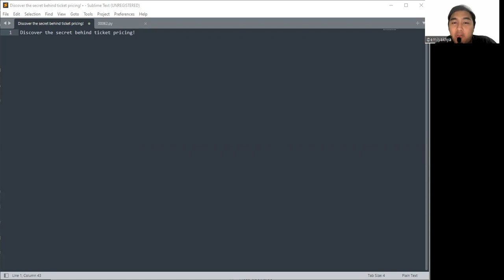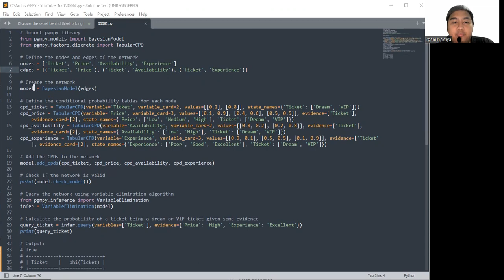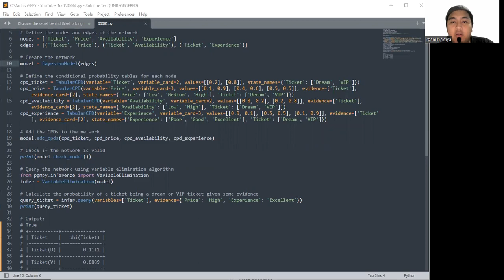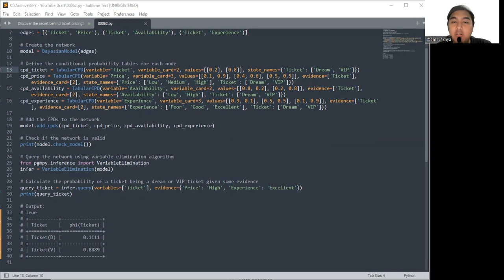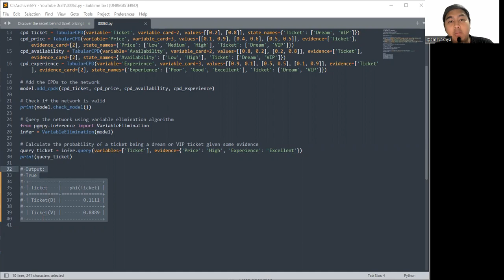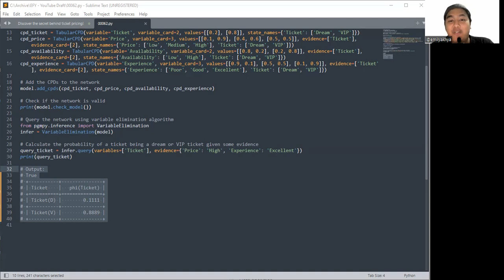Demystifying Ticket Pricing: Harnessing Bayesian Networks for Insights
1. The code imports the necessary libraries from the pgmpy package for working with Bayesian networks.

2. The code defines the nodes and edges of the Bayesian network. The nodes represent the variables in the network (Ticket, Price, Availability, Experience), and the edges represent the relationships between the variables.

3. A BayesianModel object called "model" is created using the defined nodes and edges.

4. Conditional Probability Tables (CPDs) are defined for each node. CPDs represent the conditional probabilities of a node given its parent nodes.

5. The CPDs for the Ticket node are defined using the TabularCPD class. It specifies that the Ticket node has two states (Dream, VIP) and assigns probabilities to each state.

6. Similar to step 5, CPDs for the Price, Availability, and Experience nodes are defined based on their respective state names and probabilities.

7. The defined CPDs are added to the Bayesian network model using the add_cpds() method.

8. The code checks if the model is valid by calling the check_model() method. It returns True if the model is valid, meaning that the CPDs are consistent with the network structure.

9. The code imports the VariableElimination class from pgmpy.inference module for performing probabilistic inference on the network.

10. An instance of VariableElimination called "infer" is created with the Bayesian network model.

11. The code performs a query on the network using the query() method of the infer object. It specifies the variables to query (Ticket) and the evidence (Price: High, Experience: Excellent).

12. The query result is printed, showing the probabilities of the Ticket node being Dream or VIP given the provided evidence.

13. The output of the query shows that the probability of the Ticket being Dream is 0.1111 (or approximately 11.11%) and the probability of it being VIP is 0.8889 (or approximately 88.89%).